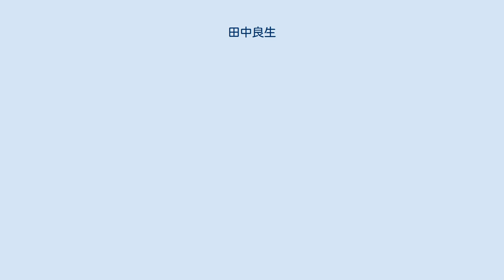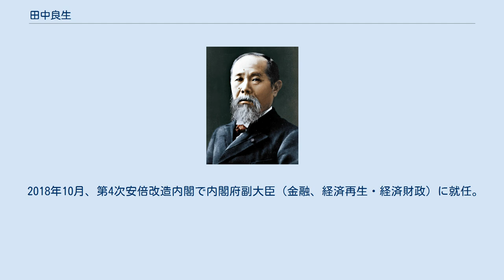田中良生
田中 良生（たなか りょうせい、1963年11月11日 - ）は、日本の政治家。
元内閣府副大臣、国土交通副大臣、経済産業大臣政務官、衆議院財務金融委員長。
 立教高等学校（現・立教新座高等学校）を経て、1986年に立教大学経済学部経済学科を卒業。
1991年にベンチャー企業のケイ・アール・ベンチャーを起業。
 小学校や青年会議所の後輩である庄野拓也と共に立ち上げた蕨ケーブルビジョン専務取締役・代表取締役社長を歴任し、現在は取締役会長。
日本青年会議所においても1997年に蕨青年会議所（現・とだわらび青年会議所）理事長、2001年に埼玉ブロック会長を歴任。
 2005年の第44回衆議院議員総選挙に埼玉15区から自民党公認で出馬し、民主党現職の高山智司を破り初当選。
 2009年の第45回衆議院議員総選挙に再選を目指して埼玉15区から出馬したが、高山に敗れ、重複立候補した比例北関東ブロックでも復活できずに落選。
 2012年の第46回衆議院議員総選挙に埼玉15区から出馬し、前回敗れた高山を破って当選。
 2013年9月、第2次安倍内閣において経済産業大臣政務官に就任（2014年9月、退任）。
 2014年の第47回衆議院議員総選挙に埼玉15区から出馬し、3選。
 2015年10月23日、自民党経済産業部会長に就任。
 2016年8月5日、国土交通副大臣に就任（2017年8月、退任）。
 2017年の第48回衆議院議員総選挙に埼玉15区から出馬し、4選。
 2018年1月、第4次安倍内閣で内閣府副大臣（地方創生、拉致問題、規制改革、女性活躍、男女共同参画、少子化対策担当）に就任。
 2018年10月、第4次安倍改造内閣で内閣府副大臣（金融、経済再生・経済財政）に就任。
 2019年10月、衆議院財務金融委員長に就任。